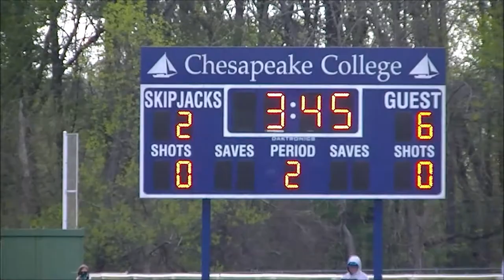Skipjack Plays Of The Game Anne Arundel @ Chesapeake Men's Soccer 15 Apr 21